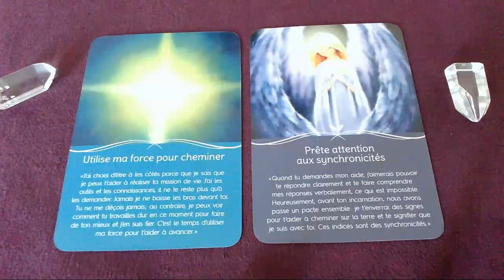Message du jour - 22 Avril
Bon visionnage !